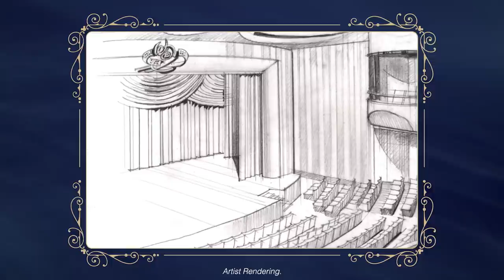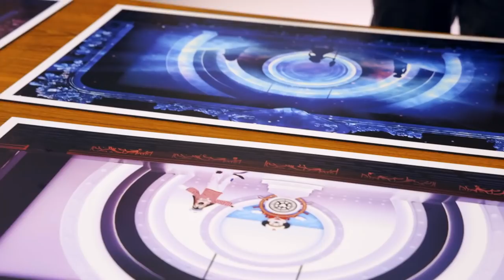Designing The Disney Wish: Broadway-Caliber Stage Shows | Disney Cruise Line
In this video of our “Designing the Disney Wish” series, a talented team of Walt Disney Imagineers and Disney entertainment extraordinaries take you “behind the curtain” of the Walt Disney Theatre, featuring never-before-seen concept art and footage from the development process.